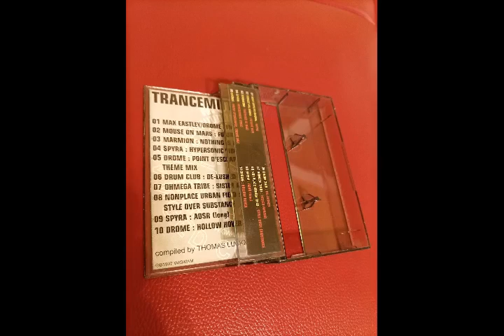Drome – Hollow Hover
Various – Trancemitter 2nd - The Second Trancemitter

Label: Wigwam
Format: MC , Compilation
Country: Germany
Released: 1994
Genre: Electronic
Style: Dub, Ambient
Compiled By – Thomas Luckmann

One of my favourite compilations Ever - Alltimer !